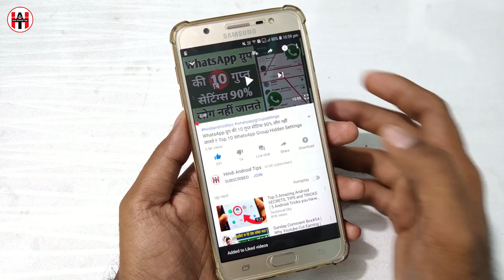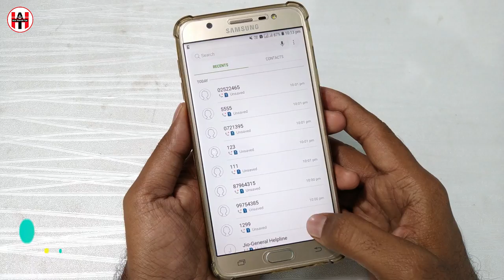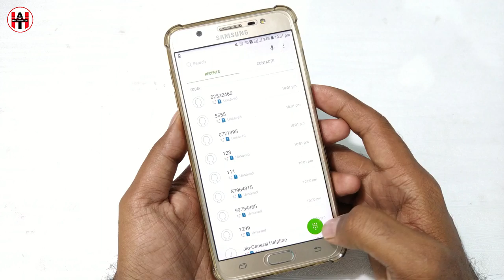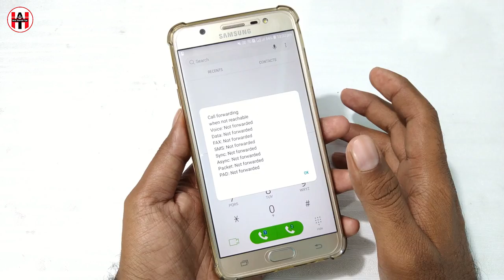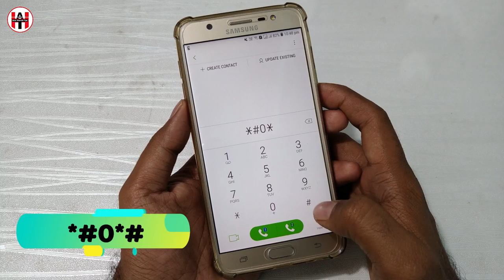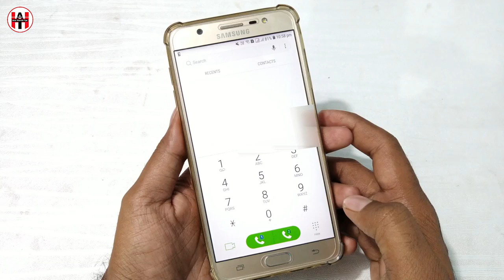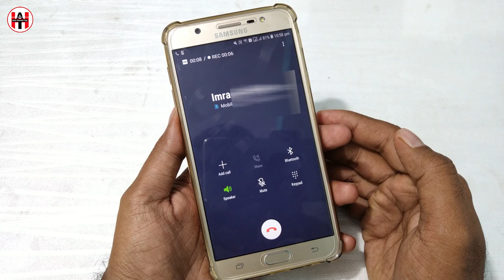मोबाइल के 5 खुफिया खतरनाक सीक्रेट कोड 100% बिल्कुल जादू हैं !! 5 Android Secret Code for All Mobile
Hello dosto is video maine 5 android magic codes ke bareme bataya hai ye bahot hi useful mobile secret code hai android mobile users ko in secret android code ke bareme pata hona chahiye.